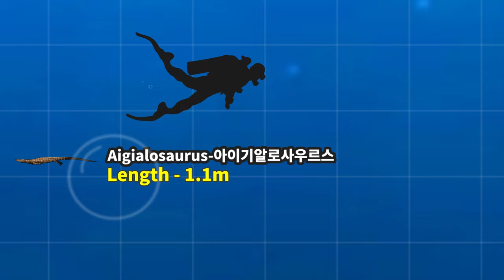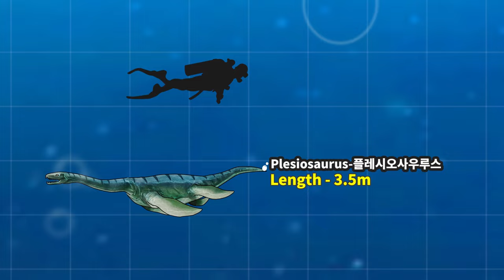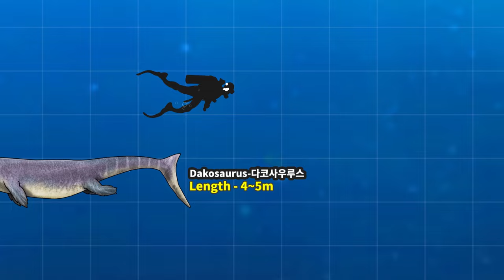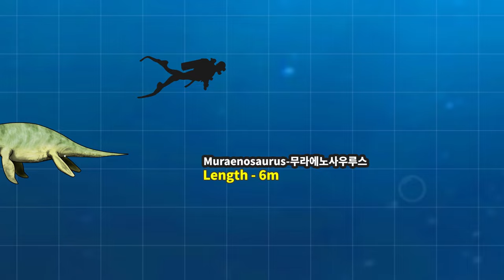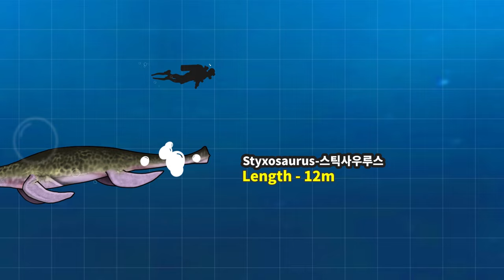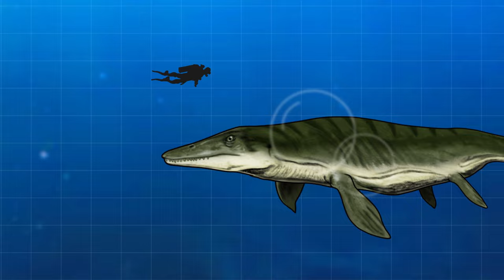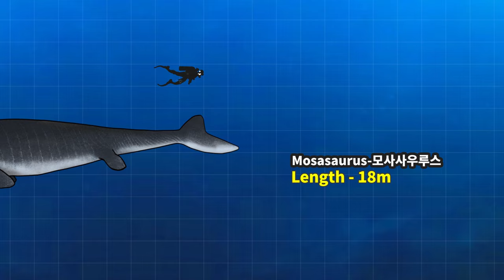공룡 | Ancient marine repiles Size Comparison | 50 Sea Dinosaurs Size Comparison (Mosasaurus+49)